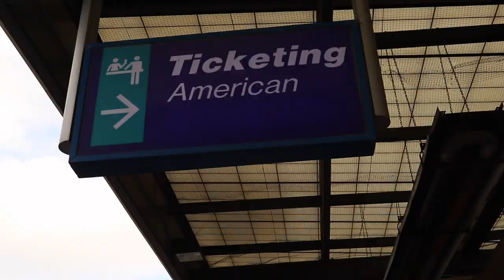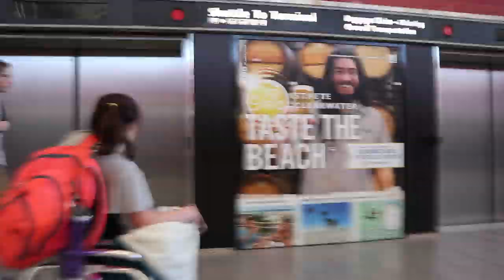WE WENT ON A TRIP?! | Herrin Twins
For Spring Break we went on a family trip! It was tons of fun but we are sad to be home now ;( Comment if you think you know where we went!!
Much 💗,
Kendra and Maliyah Herrin

Thanks for checking out our channel!! And please remember to always be kind to others!! Xoxo 💋 Kendra & Maliyah Herrin

Microphone we use on our camera:

Camera Tripod we use:

Lighting we use: